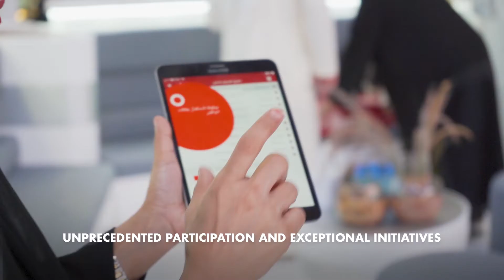End of Day 03